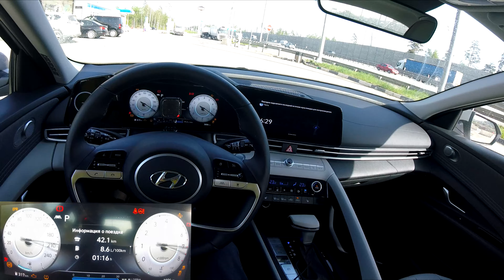Hyundai Elantra 2.0 - POV test drive. Driver’s eyes